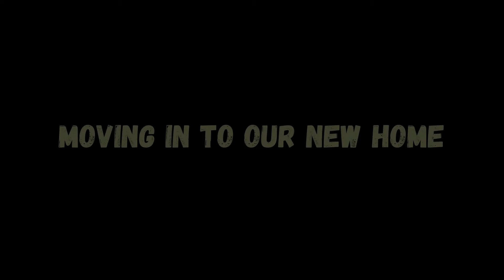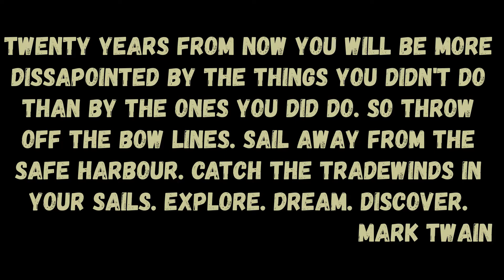"Wind over Water", Episode 1 part 2 Preparations.... How to go cruising in five easy steps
watch as two exhausted "fifty somethings" finally get on the boat and sail away. Part two of episode one.